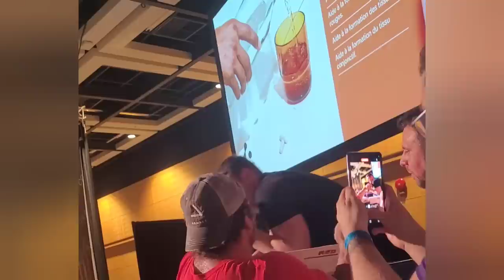Québec top 3 vs devon larratt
▼ Fan Mail:
Devon Larratt
Richmond Ontario
Canada K0A 2Z0